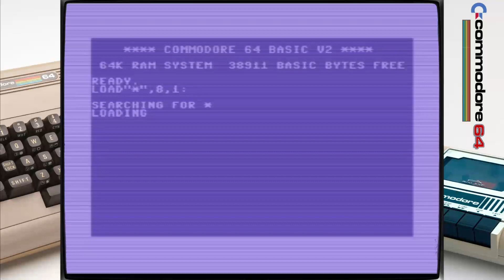SOMBRAGRÍS 🎠 SHADOWFAX 🧙‍♂️ Luchamos con GANDALF y su corcel contra los NAZGUL 🎠 COMMODORE 64 🎠 1982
Gameplay dedicado a "Blanco" que era el nombre real del caballo Pura Raza Española que interpretó a "Sombragrís" / "Shadowfax" en las películas del Señor de los Anillos y murió en 2014.

Nazgul que salen de manera infinita XD. Controlamos a Gandalf en su caballo Sombragrís mientras nos abrimos camino a través de ellos. Tenemos que evitar ser golpeado por los jinetes negros, mientras acumulamos puntos cada vez que eliminamos a un nazgul, para ello usamos los rayos mágicos de Gandalf. Es un juego que nunca termina.

Los gráficos del caballo están basados en la famosa serie fotográfica de un caballo al galope de Muybridge.

En España fue licenciado por Indescomp y subtitulado como "El Caballero de la Sombra", una traducción libre a nuestro juicio errada.

Tuvo versión además de en C64 en VIC20 y ZX Spectrum.

SOMBRAGRIS 🎠 SHADOWFAX 🧙‍♂️ Luchamos con GANDALF y su corcel contra los NAZGUL 🎠 COMMODORE 64 🎠 1982